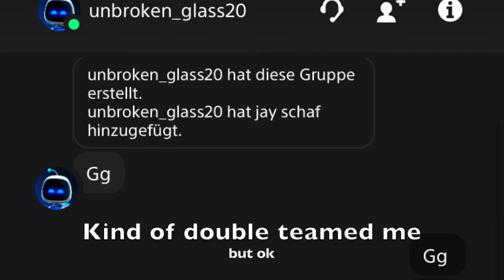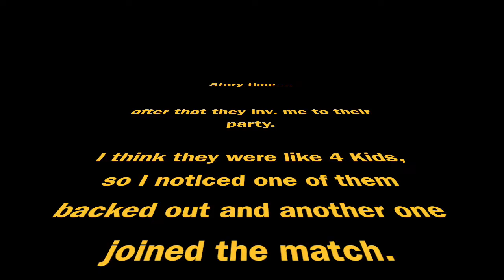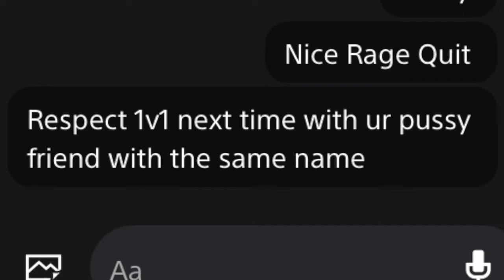Double teamer learn how to 1v1 | STAR WARS TOXICFRONT 2 HS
Mimimi ur lvl 300 mimimi. EZ